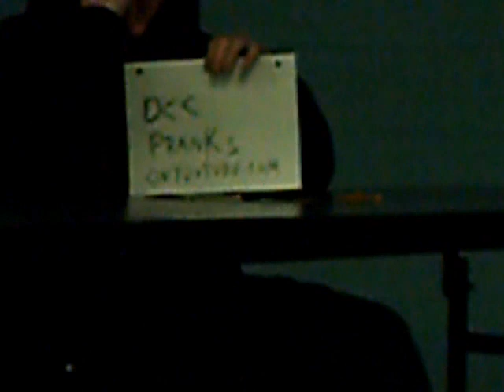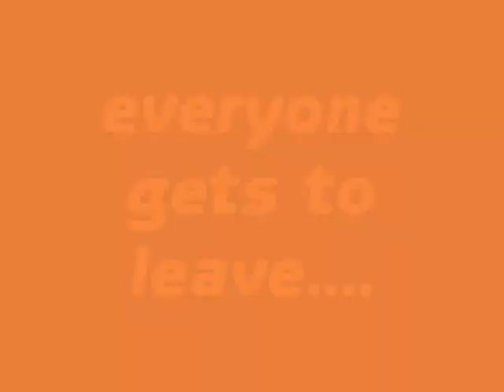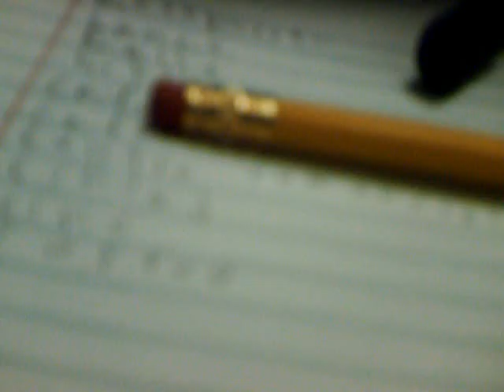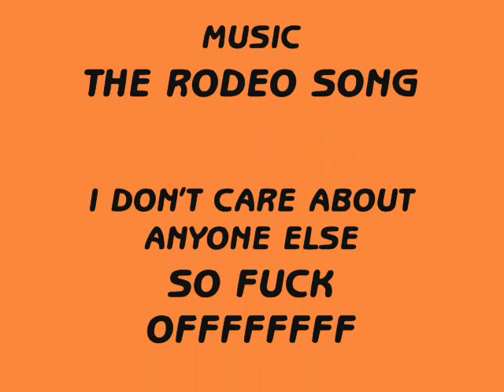The DCC Show : Fun in Detention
me perry and jared just fucking around in detention in century the music is from the dance group in the back